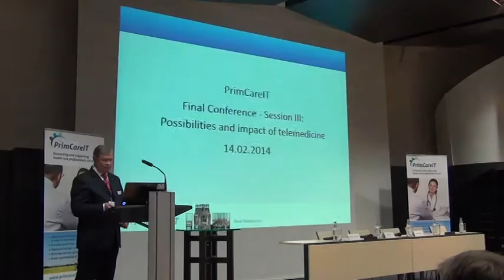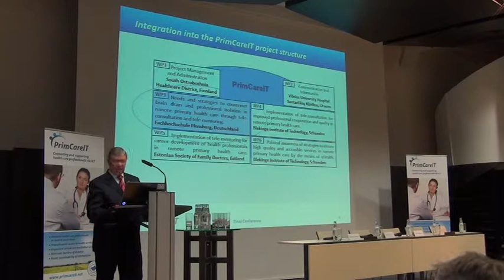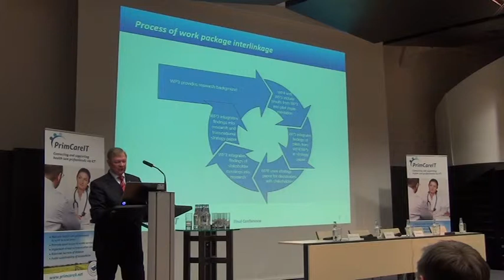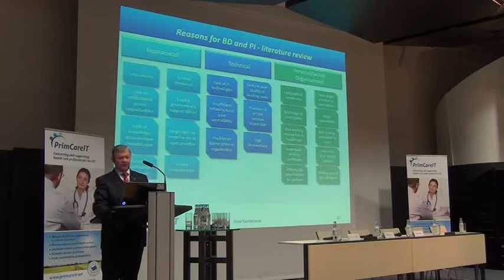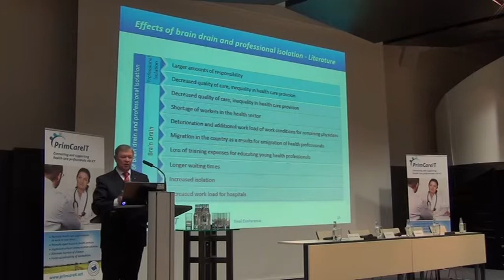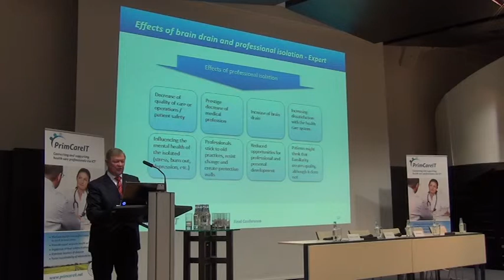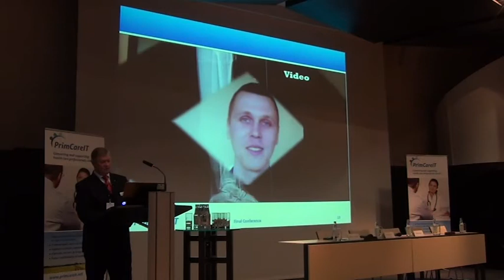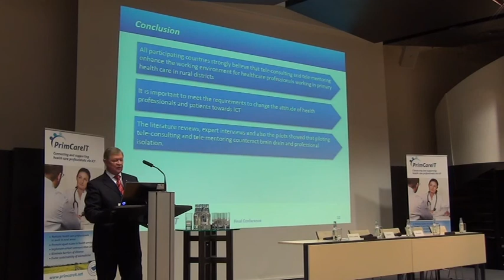Reasons and solutions against brain drain Alfonsas Vainoras